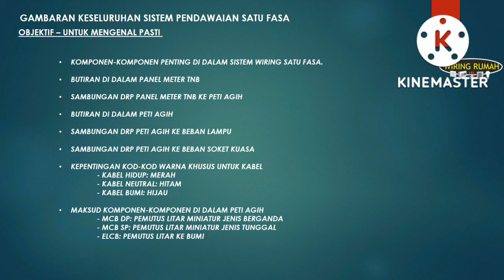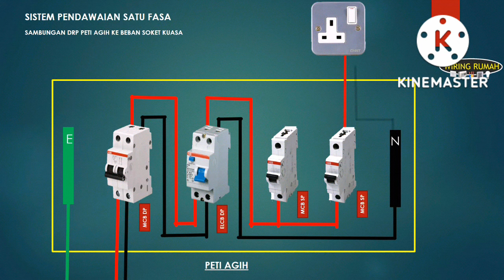OVERVIEW SINGLE PHASE WIRING SYSTEM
TOPIK - OVERVIEW ATAU GAMBARAN KESELURUHAN SISTEM PENDAWAIAN ELEKTRIK SATU FASA.

1- SKOP KERJA SECARA AMNYA TERBAHAGI KPD DUA - SKOP TNB DAN SKOP PENGGUNA.

2- BAB PENGHANTARAN BEKALAN ELEKTRIK KE RUMAH BERMULA DARIPADA TIANG TNB BERHAMPIRAN MEMANGLAH SKOP TNB.

3- BERMULA DRP METER PANEL KE PETI AGIH, KE BEBAN LAMPU ATAU SOKET KUASA ADALAH DIBAWAH SKOP PELANGGAN.

4- KOMPONEN METER PANEL IALAH CUT OUT FUSE DAN METER KWH
 SAMBNGAN DRP TIANG TNB DIPANGGIL SERVICE CABLES
 SAMBUNGAN KE PETI AGIH DIPANGGIL SUBMAIN CABLES

5- BEKALAN ELEKTRIK DISALURKAN KE BEBAN-BEBAN SEPERTI LAMPU, KIPAS DAN SOKET KUASA DI PETI AGIH.

6-  LABEL E IALAH EARTH BAR
 LABEL N IALAH NEUTRAL BAR

7- MCB DP DAN MCB SP PULA IALAH PEMUTUS LITAR JENIS MINIATUR POLE BERGANDA DAN TUNGGAL

8- ELCB DP IALAH PEMUTUS LIAR KEBOCORAN ARUS KE BUMI 2 POLE

9- GARISAN HIJAU IALAH KABEL BUMI

10- MERAH PULA KABEL HIDUP

11- MANAKALA HITAM IALAH KABEL NEUTRAL

12- PEMUTUS LITAR MCB AKAN MEMUTUSKAN BEKALAN KE DB ATAU KE BEBAN KETIKA MENGESAN ADA LEBIHAN ARUS

13- MANAKALA ELCB BERFUNGSI MEMUTUSKAN LITAR BILAMANA MENGESAN KEBOCORAN ARUS KE BUMI